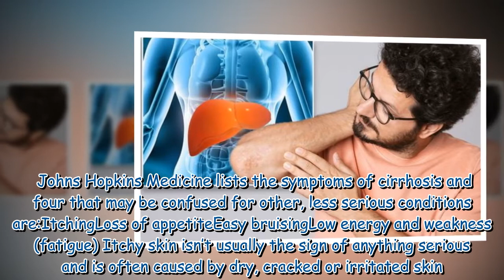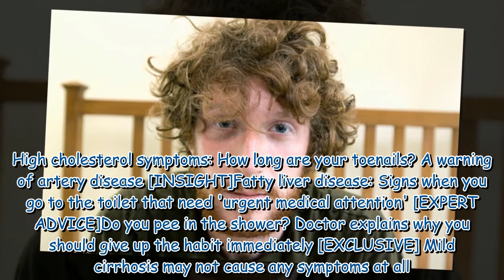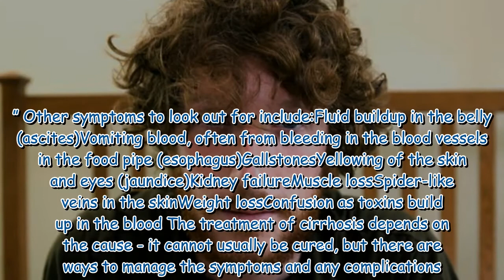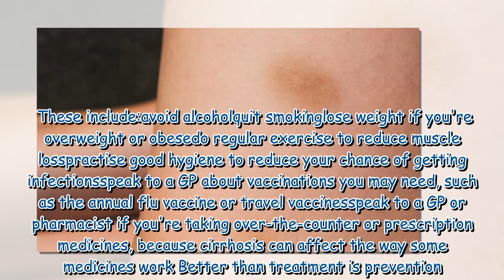Liver failure symptoms: Four easily overlooked signs your liver could be failing